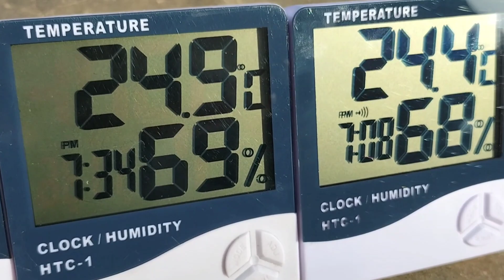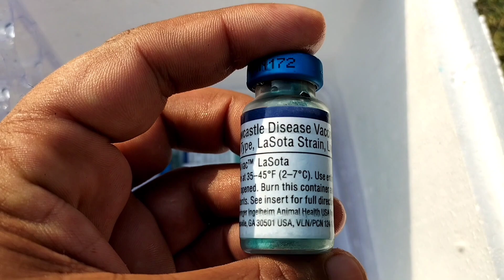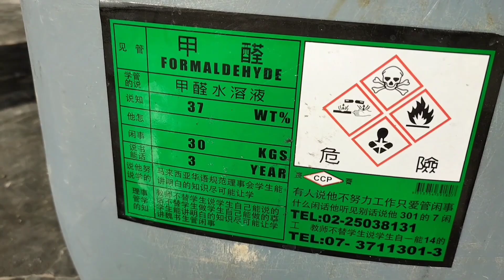Profitable Broiler Farming in Summer Season in Pakistan 2022 | Dr. ARSHAD